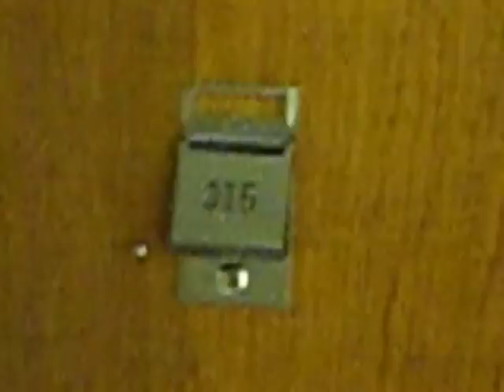baba betya Tuesday 11 2008 034